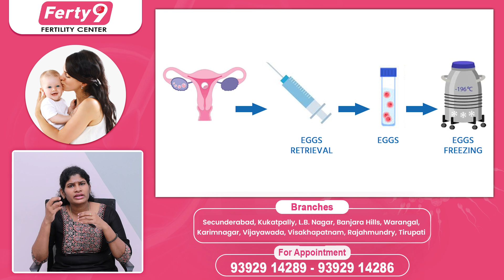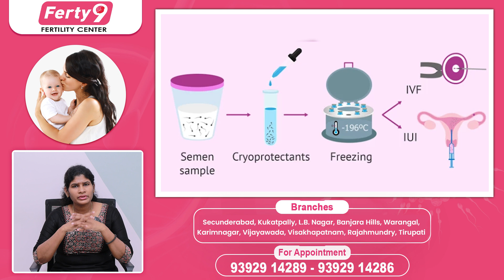What is Egg Freezing and Sperm Freezing | Process of Egg and Sperm Freezing | Best Fertility Center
What is Egg Freezing and Sperm Freezing || Process of Egg and Sperm Freezing || Egg Freezing and Sperm Freezing Explained: Preserve Fertility for the Future || What is Egg Freezing & Sperm Freezing? Everything You Need to Know || Future Family Planning: A Guide to Egg and Sperm Freezing || Ferty9 || Best Fertility Center

1) WhatsApp Group: To Ask your questions to our Expert Doctors, Join

2) Facebook: LIKE and Follow

3) Instagram: Follow

Dear Friends,

Ferty9 Fertility Center is established by a team of highly experienced doctors and gynecologists with over 25 years of expertise, dedicated to addressing infertility challenges for couples globally. Our center follows strict guidelines set by the Indian Council of Medical Research (ICMR), ensuring the highest quality standards in reproductive health. We also adhere to the principles of the American Society for Reproductive Medicine (ASRM) and the European Society of Human Reproduction and Embryology (ESHRE), which further guarantees excellence in care and quality control.

At Ferty9, we understand the emotional and physical challenges of infertility, which is why we offer personalized consultations, thorough initial assessments, and well-structured treatment plans, all within a single visit. We take pride in providing prompt, compassionate, and effective fertility solutions, which have made us a trusted name among couples who have successfully achieved parenthood.

Our state-of-the-art facilities are accredited by prominent medical organizations such as FOGSI and IMA, reflecting our commitment to excellence. Ferty9 is also a unit of Star Healthcare Limited, with a mission to offer cost-effective, high-quality fertility services that deliver the ultimate joy—a healthy baby.

With multiple branches across Secunderabad, Kukatpally, Ameerpet, Dilshuknagar, Karimnagar, and Vijayawada, Ferty9 is accessible to a wide population.

At Ferty9 Fertility Center, we’re committed to making your dream of parenthood a reality. Visit us at any of our branches for compassionate care and advanced fertility treatments, including IVF, IUI, and more. We look forward to supporting your journey!